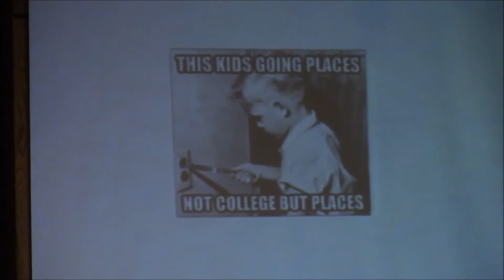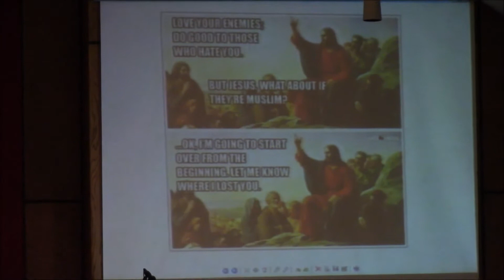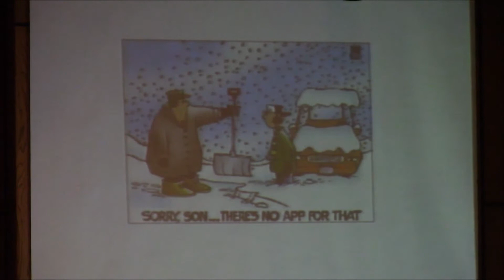11 29 2015 John Stahl